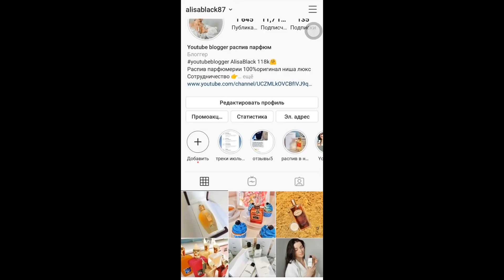ВАУ АРОМАТЫ ШИКАРНЫЕ ПАРФЮМЫ LANCOME и НОВЫЙ БРЕНД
1 Chance Eau Tendre Eau de Parfum Chanel
2 Духи Sylvaine Delacourte Vahina
3 Parfait de Rôses Lancome
4 Rôses Berberanza Lancome
5 Lavandes Trianon Lancome